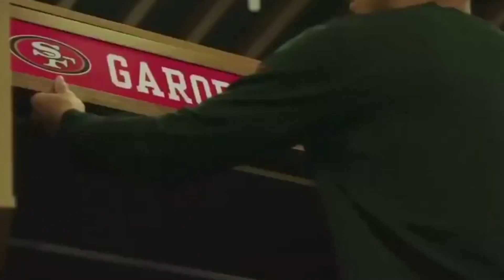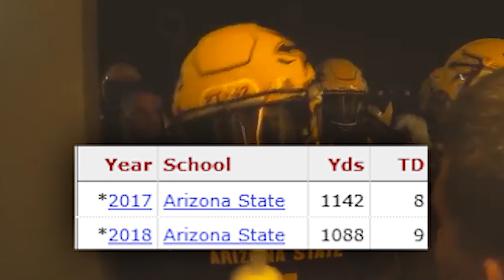7 NFL PLAYERS WHO ARE ABOUT TO BE TRADED